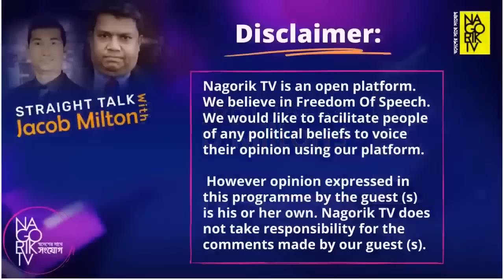বাংলাদেশে যত জ*ঙ্গি তৎপরতা ঘটে তার পেছনে শেখ হাসিনার হাত রয়েছে